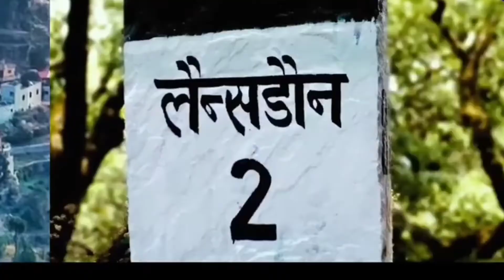Lansedowne ! The Garhwal rifles Regiment center ! Pauri Garhwal , UTTRAKHAND !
Product i use - my mobile OPPO A31